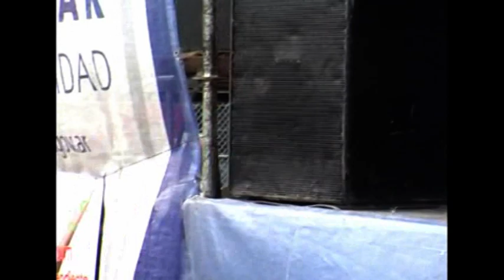Discurso del periodista y escritor Jose Cuello en el cincuentenario de Manuel Alberti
Discurso de apertura del acto protocolar por el cincuentenario de la localidad de Manuel Alberti, a cargo del periodista , escritor e historiador, José Cuello.